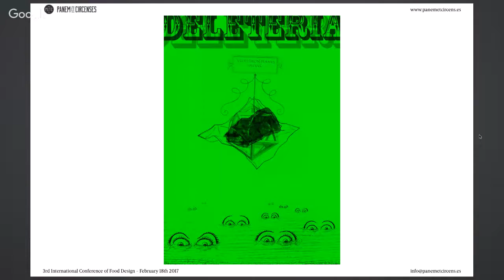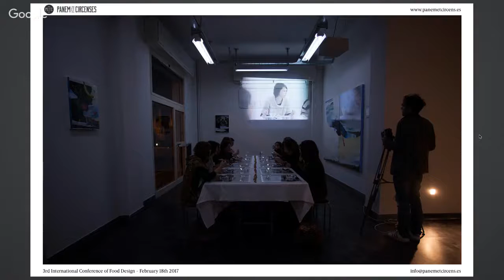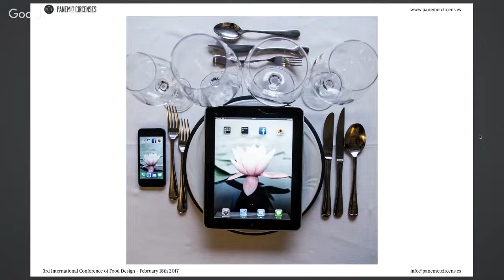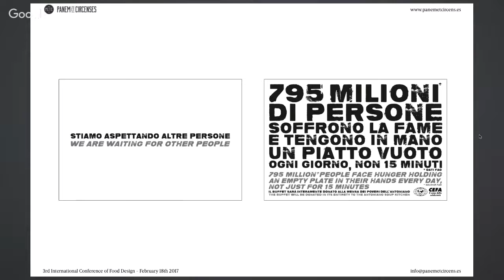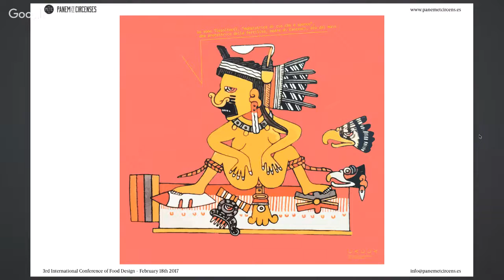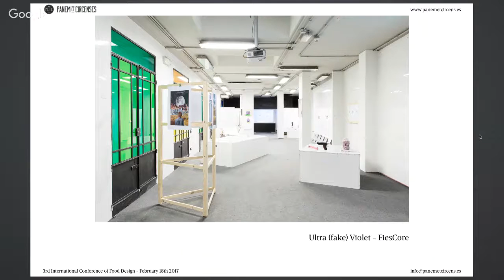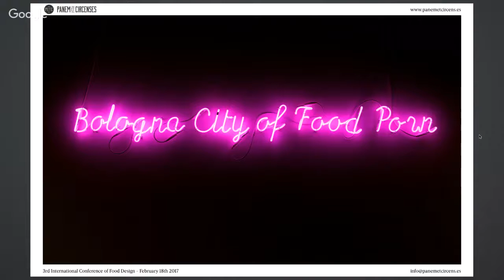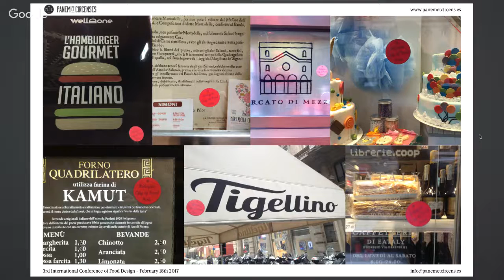Food Design Keynote - Between Critical Food Design and Food Poetry with Panem et Circenses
Meet the speakers and visit the Virtual Food Design Exhibition
The 3rd International Conference on Food Design is hosted by the Online School of Food Design© and presented by Dr Francesca Zampollo.
5 research presentations, 5 project presentations, a virtual exhibition, and 4 keynote speakers bring a vision on what Food Design is and where it is going, in a format that is 100% Free and 100% Virtual. A meeting for anyone, anywhere: a truly democratic conference. Join us and be part of this revolution =)